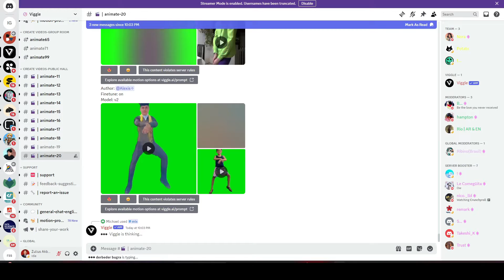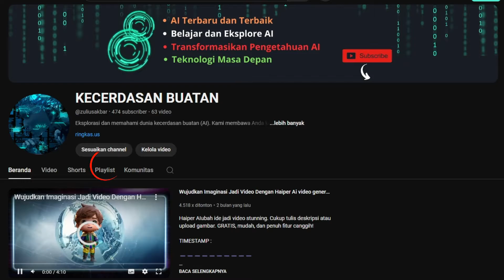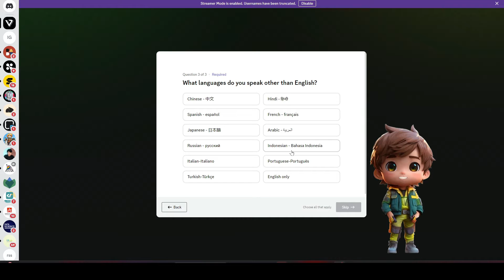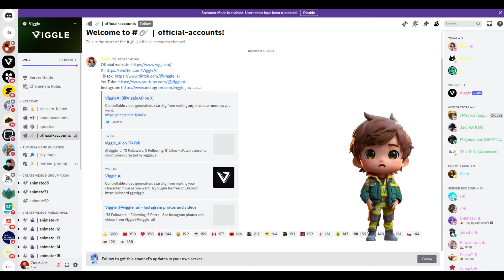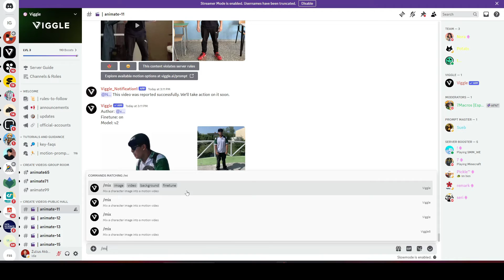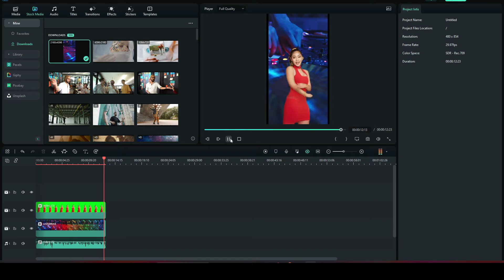Membuat Influencer Virtual Menari dengan Viggle AI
Hai guys! Ada kabar baik! Video ini sekarang dilengkapi dengan instruksi skip dan cara mendaftar Viggle AI.

Pernahkah kamu membayangkan memiliki influencer virtual yang bisa menari dengan keren? Nah, hari ini aku akan menunjukkan cara mewujudkannya dengan menggunakan Viggle AI, sebuah alat AI yang luar biasa.

Dalam video ini, aku akan memandu kamu langkah demi langkah tentang cara membuat influencer virtualmu sendiri dan membuatnya menari dengan berbagai gaya. Aku akan menjelaskan semuanya dengan bahasa yang mudah dimengerti, bahkan untuk pemula sekalipun.

TIMESTAMP :
00:00 Introduction
01:08 Membuat Model
01:58 Cara Mendaftar
04:06 Membuat Video Animasi
04:57 Menggabungkan Video

👇🏻👇🏻👇🏻Links

👉🏻 APP ai:
WEB

🎤 Rahasia Bikin Suara AI Gratis & Keren! 🎤
Tonton "Rahasia Top Media AI: Cara Mudah Bikin Suara AI Gratis & Keren!" untuk tahu cara membuat suara AI profesional yang memukau, tanpa biaya. Pelajari langkah-langkah mudah untuk menciptakan suara unik yang bisa meningkatkan konten audio maupun video kamu!

Jadikan konten kamu lebih hidup dengan suara AI terbaik! 🚀